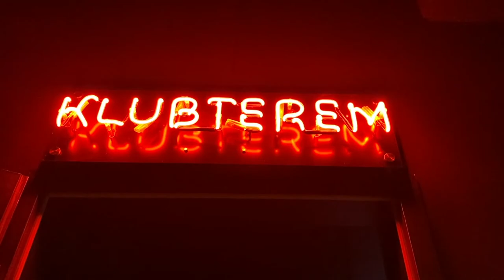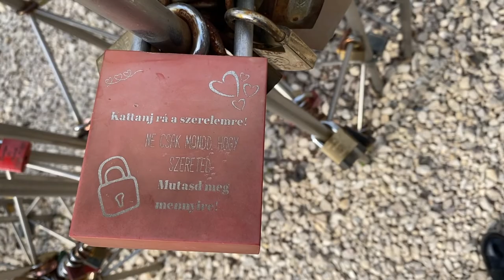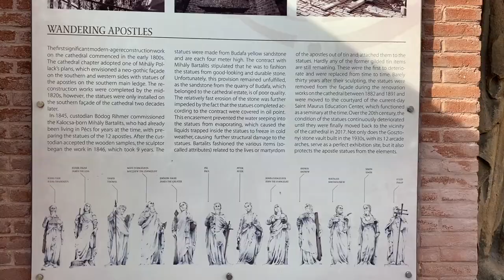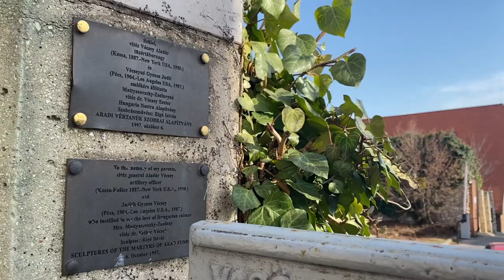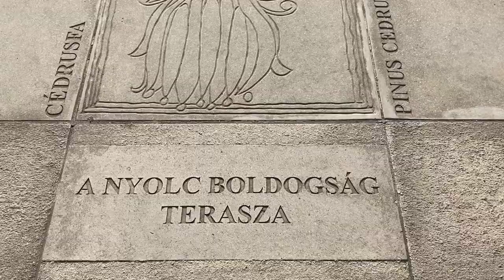A few days of my life in Pécs, Hungary🇭🇺|sights of Pécs, UNESCO World Heritage, birthday week, ect.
In this video, I'm gong to show you a few days of my life and a few places you should see when you visit Pécs. These sights are located in the heart of Pécs and are very easily accessible. Therefore, you can visit these places even if you only spend a day in this city!
Tickets must be purchased for the church and to the early Christian tombs, but fortunately they are quite cheap. All other programs, on the other hand, are completely free.

(Btw, I made this video in March, so that’s why I’m in my winter coat.)